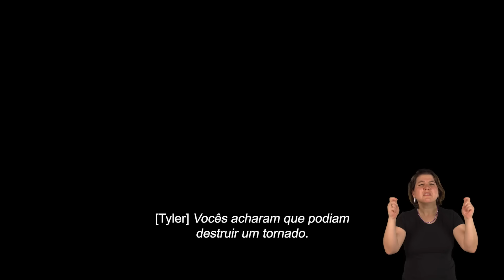Twisters | Trailer com acessibilidade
VERSÕES ACESSÍVEIS DISPONÍVEIS. CONSULTE O CINEMA PARA MAIS INFORMAÇÕES.

Se sentirem ele perto, cacem. TwistersFilme 11 de julho, somente nos cinemas.

Em julho, o épico filme de desastre do estúdio retorna com muita adrenalina e uma eletrizante aventura na tela grande que te deixa em contato direto com uma das forças mais maravilhosas - e destrutivas - da natureza.

Dos produtores de Jurassic, Bourne e Indiana Jones, vem aí Twisters, um capítulo atual do blockbuster de 1996, Twister. Dirigido por Lee Isaac Chung, o indicado ao Oscar como roteirista-diretor de Minari: Em Busca da Felicidade, Twisters é estrelado pela indicada ao Globo de Ouro Daisy Edgar-Jones (Um Lugar Bem Longe Daqui, Normal People) e Glen Powell (Todos Menos Você, Top Gun: Maverick) como forças opostas que se unem para tentar prever, e possivelmente domar, o imenso poder dos tornados.

Edgar-Jones estrela como Kate Cooper, uma ex-caçadora de tempestades assombrada por um encontro devastador com um tornado durante seus anos de faculdade, que agora estuda padrões de tempestades nas telas em segurança na cidade de Nova York. Ela é atraída de volta às planícies por seu amigo, Javi, para testar um novo sistema revolucionário de rastreamento. Lá, ela cruza seu caminho com Tyler Owens (Powell), o carismático e imprudente ícone das redes sociais que se diverte postando suas aventuras de caça a tempestades com sua equipe barulhenta, quanto mais perigoso melhor.

À medida que a temporada de tempestades se intensifica, fenômenos aterrorizantes nunca antes vistos são desencadeados e Kate, Tyler e suas equipes concorrentes se encontram diretamente no caminho de múltiplos sistemas de tempestades convergindo sobre o centro de Oklahoma na luta de suas vidas.

Twisters também é estrelado pelo indicado ao Globo de Ouro Anthony Ramos (Em um Bairro de Nova York) como Javi, ao lado de David Corenswet (próximo Superman: Legacy), e apresenta um elenco novo e empolgante, incluindo Brandon Perea de Nope, Sasha Lane (American Honey), Daryl McCormack (Peaky Blinders), Kiernan Shipka (O Mundo Sombrio de Sabrina), Nik Dodani (Atypical) e a vencedora do Globo de Ouro Maura Tierney (Querido Menino).

Da Amblin Entertainment, Twisters é produzido pelo indicado ao Oscar Frank Marshall (das franquias Jurassic e Indiana Jones) e Patrick Crowley (das franquias Jurassic e Bourne). O roteiro é de Mark L. Smith, escritor do indicado a Melhor Filme O Regresso. Twisters será distribuído pela Warner Bros. Pictures internacionalmente e pela Universal Pictures na América do Norte.